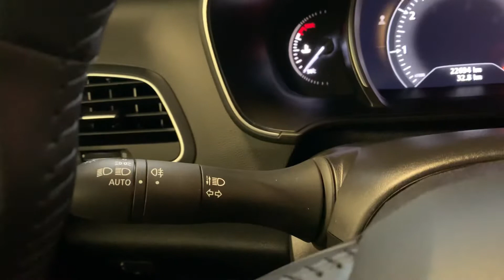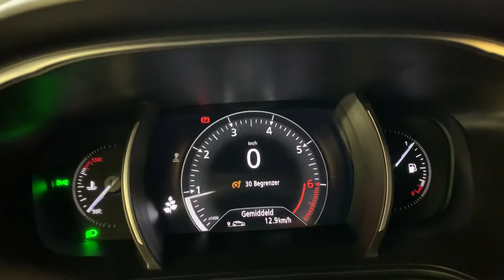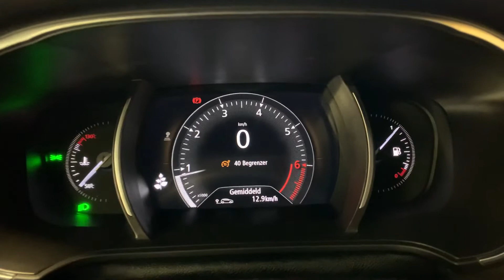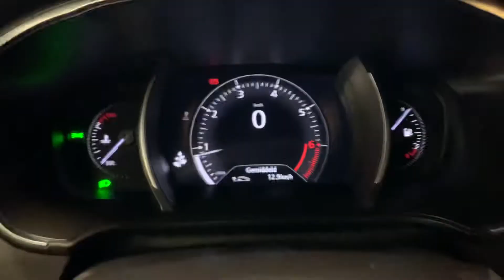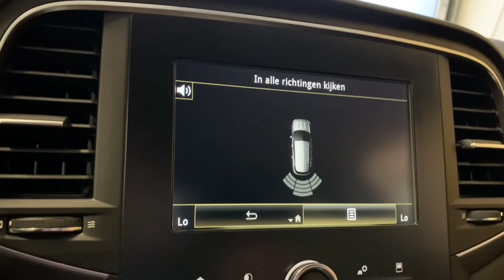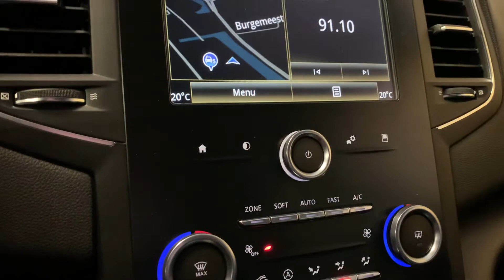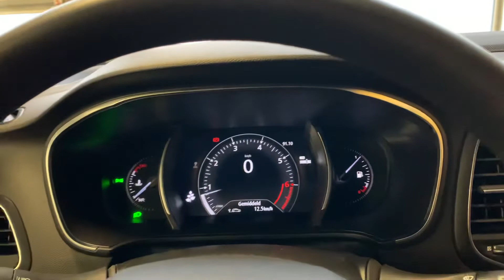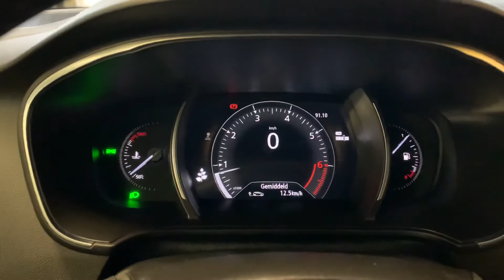Aflevering Renault Mégane Estate